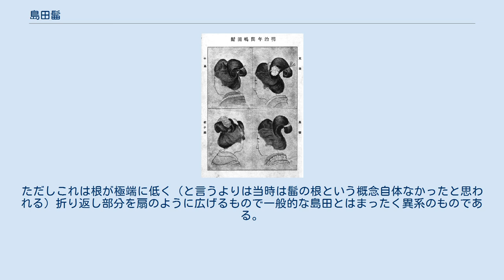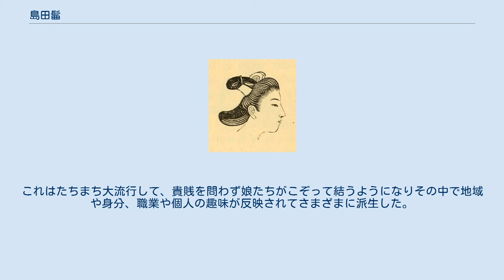島田髷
島田髷 島田髷。
明治時代 文金高島田 明治年間の島田髷 島田髷（しまだまげ）は、日本髪において最も一般的な女髷。
特に未婚女性や花柳界の女性が多く結った。
 基本形は髻を折り返して元結で止めるだけのシンプルなものだが、非常に人気があり、さまざまな派生の髪形ができた。
 派生形に高島田（さらにこれの派生が文金高島田と言い神前結婚式では普通この髪型で挙式）、娘島田、奴島田（町人の島田だが根の高いもの）、つぶし島田、投げ島田、芸者島田、京風島田、銀杏崩し、水車髷、おしどりなどがある。
 島田という名前の由来は、東海道五十三次のひとつ島田宿（現在の静岡県島田市にあった宿場）の女郎に由来すると言うもの、寛永年間（1624年－1643年）の女形島田万吉・花吉・甚吉の舞台での扮装に由来すると言うもの、髷の根を強く締め束ねたところから「しめた」の転訛など諸説ある。
島田市では島田髷発祥の地として島田髷祭が催されている。
 埴輪の島田髷 （東京国立博物館展示） 島田と同じ折り返す形の髷は古墳時代の女性埴輪にも見られ、便宜上この「古墳島田」も島田髷に分類することがある。
ただしこれは根が極端に低く（と言うよりは当時は髷の根という概念自体なかったと思われる）折り返し部分を扇のように広げるもので一般的な島田とはまったく異系のものである。
 本格的な「島田髷」の登場はそれから千年近くあとの江戸時代初期を待つ。
島田髷の原型は「若衆髷」（未成年男子の髪型）で、子供の髷から男髷への過渡期にある男性の髷であるから前髪を残して月代を狭く剃り、髷は水平で太いものであった。
その髪型を遊女が取り入れ女性向けに改良して結ったものが「島田髷」の出発点で今で言う所の元禄島田である。
これはたちまち大流行して、貴賎を問わず娘たちがこぞって結うようになりその中で地域や身分、職業や個人の趣味が反映されてさまざまに派生した。
 普通武家の娘ならば「高島田」といって髷の根が高い端正な印象の髷を結う。
この派生の中でもっとも根が高い形を、同時期に流行した極端に髷の根が高い男髷「辰松風（文金風とも）」にちなんで「辰松島田」と呼び、後に「文金高島田」と呼ぶようになる。
 遊女や芸者なら「投げ島田」や「つぶし島田」、「くるわつぶし」など根がずっと低い髷も平たいものを結う。
「投げ島田」は髻の根を後ろにかなり下げたもので髷が後ろに投げ出されたように見えるもの。
「つぶし島田」は髷の中央がつぶしたようにへこんでいるものをいう。
どちらも婀娜っぽい妖艶な印象の髷である。